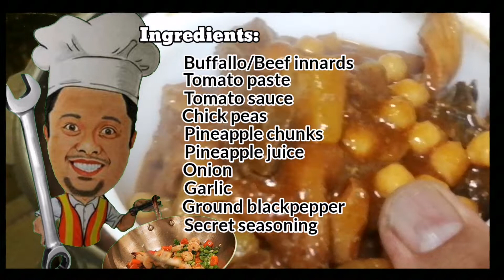Traditional Spanish dish with Pinoy twist - MONDONGO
A traditional spanish dish with Filipino twist from the people of Cagayan provinve... This is also one of the poor mans meL because of the cheap ingredients used... Enjoy